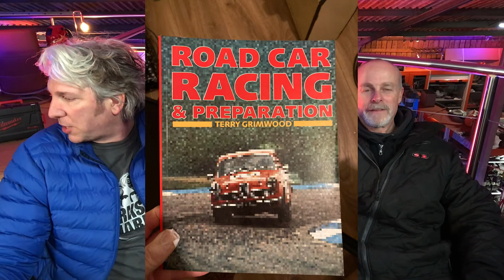LIVE Edd China's Workshop Diaries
A bit of a catch up before we start the new series  (and a whole bunch of excuses as to why we're not cleaning a rusty chassis with lasers).

Edd China's Workshop Diaries Episode 41 - A little more talking and a little less action!.

Buy our new Big Mugs and a signed copy of my book,

A huge thanks to those of you that have already become ‘Patreons’, it is brilliant to have you on board.

A round of applause to our production pixies, who have to drag the lights into place, capture the sound, crank the cameras and assemble each week's rusty bits of video into what we like to call; an episode.

Thanks to my brand partners who are supporting the channel; to find out more about them, please go to our

…and if your company has a cool or interesting product or process that you think the audience would like to find out more about, please do also get in touch.

So, grab a mug of stewed tea and a sticky bun and join in for this week's episode!

Affari a Quattro Ruote, Die gebrauchtwagen-profis